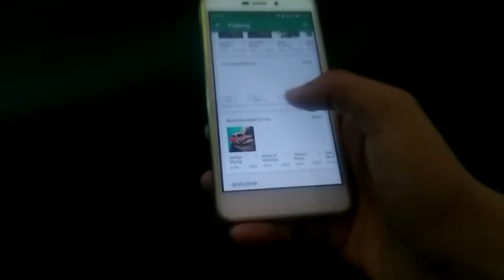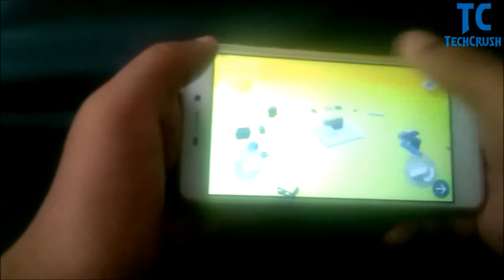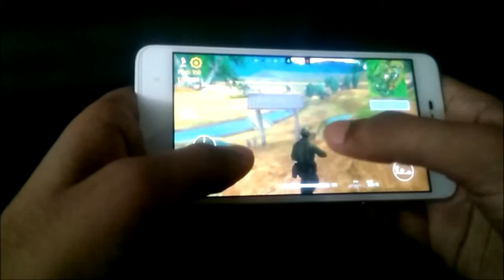5 Best Unreleased Games On Play Store 2017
5 Best Unreleased Games On Play Store 2017
These are the top 5 best unreleased games on play store which you haven't played till now.These games have high graphics and better story then any other game.You should try them out this summers they are the best and new.

Tech Crush